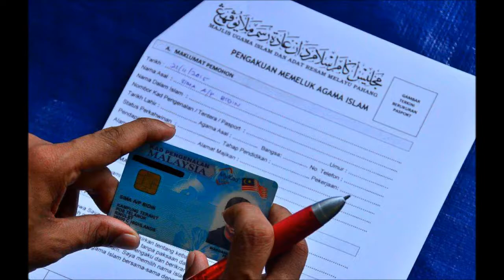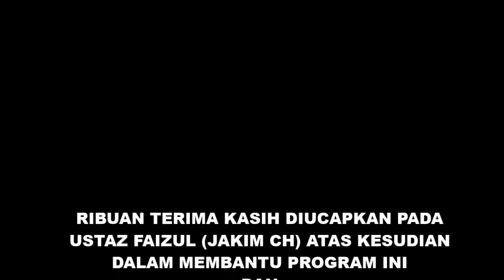MISI PRA BANJIR INSAN SELANGOR 1